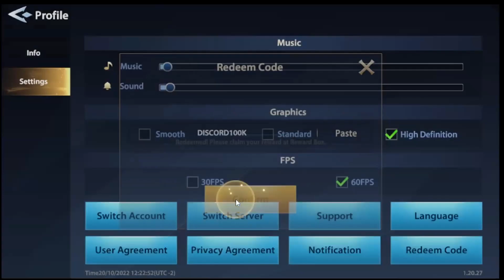INFINITE MAGICRAID Nuevo Codigo Para Redimir 1000 Diamantes